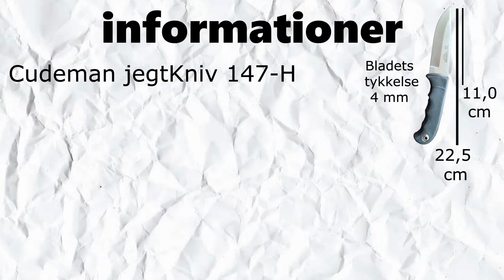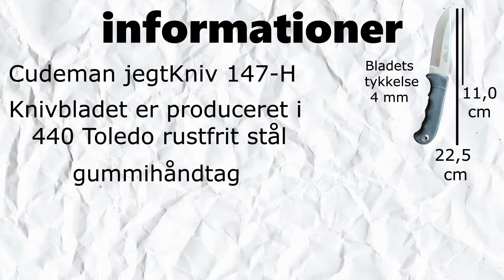nyt udstyr (cudeman kniv 147-H)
i denne video går vi igennem de forskellige specifikationer som der er ved CUDEMAN 147-h kniven

Hvis du ønsker at kigge på kniven eller købe den så har jeg sat links her